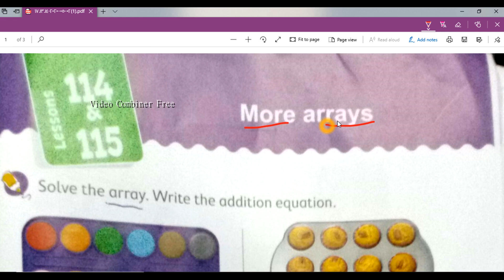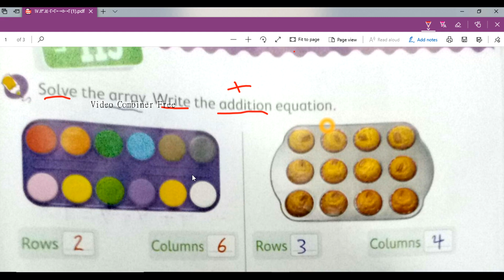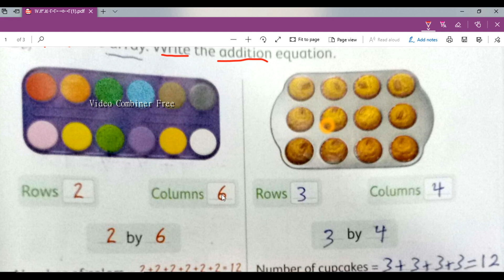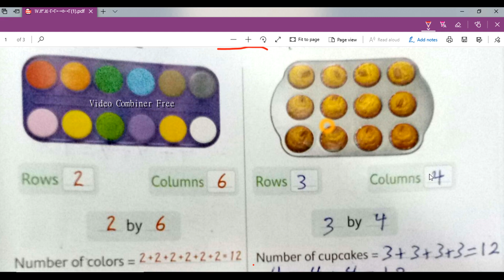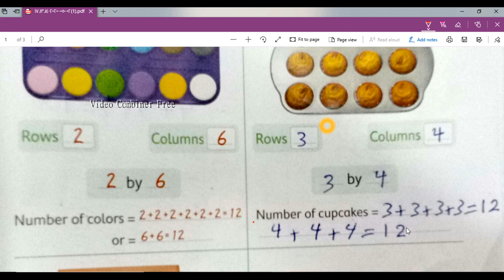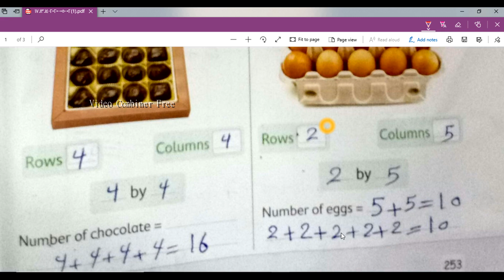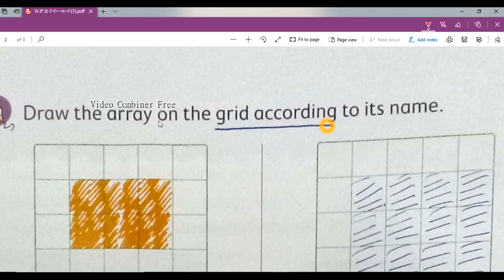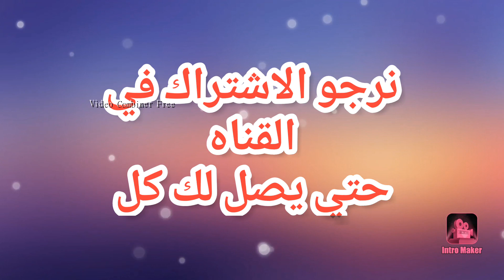more arrays prim 2 second term maths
رياضيات الصف الثانى الابتدائي الترم الثانى
mr ayman elkhayat